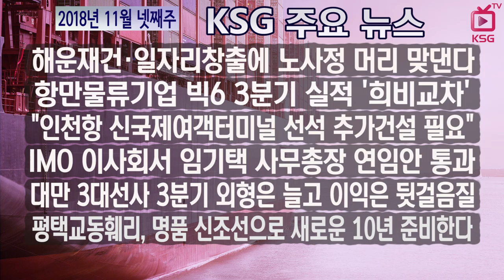2018년 11월 넷째주 KSG 주요뉴스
해운재건·일자리창출에 노사정 머리 맞댄다
항만물류기업 빅6 3분기 실적 '희비교차'